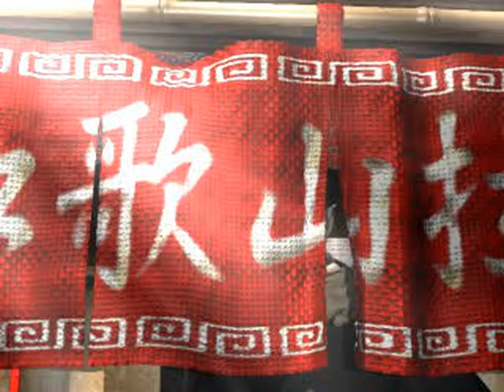Interactive CD Sampler Disc Vol. 10 (USA) - All FMVs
0:00 DISLOGO.STR[0]
0:04 TTLOGO.STR[0]
0:16 989LOGO.STR[0]
0:21 TITLE.STR[0]
1:05 THINTRO.STR[0]
1:52 BLACK1.STR[0]
1:57 BLACK2.STR[0]
2:02 BLACK3.STR[0]
2:07 BLACK4.STR[0]
2:12 VID1.STR[0]
2:57 VID2.STR[0]
3:42 VID3.STR[0]
4:27 VID4.STR[0]
5:12 989STUDI.STR[0]
5:17 CON0.STR[0]
6:30 TESNOBI.STR[0]
8:01 989SPORT.STR[0]
8:08 989SPORT.STR[0]
8:13 THREADZ.STR[0]
9:13 EIDETIC.STR[0]
9:16 EOL.STR[0]
9:29 SGOLD.STR[0]
9:36 SHOGAN.STR[0]
9:43 GOLDBERG.STR[0]
9:51 HOGAN.STR[0]
10:00 END1.STR[0]
10:02 END2.STR[0]
10:04 END3.STR[0]
10:06 END4.STR[0]
10:08 ENDCAP.STR[0]